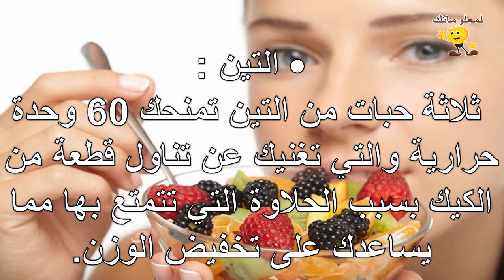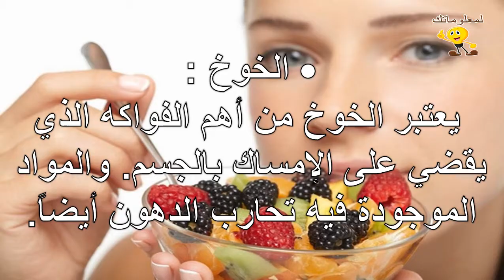لمعلوماتك ◄ فواكه تساعدكي فى الحمية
للمزيد من الفيديوهات يرجى دعمكم للقناة بالاشتراك واللايك والكومنت وشكرا علي مشاهدتكم :
تابعنا علي فيس بوك :